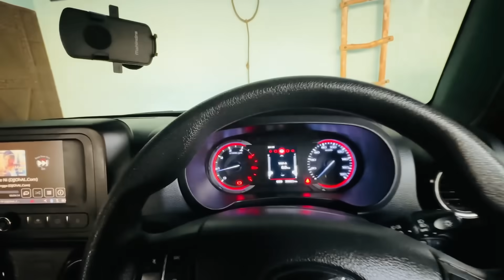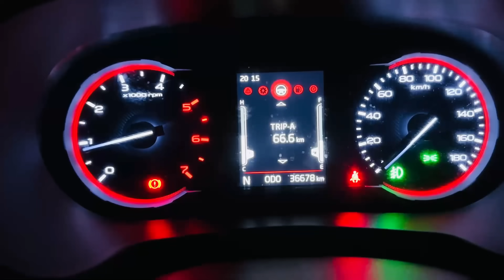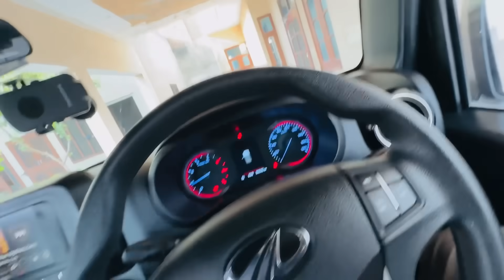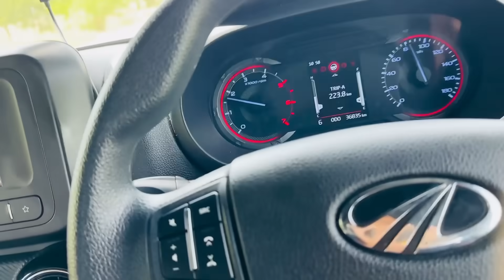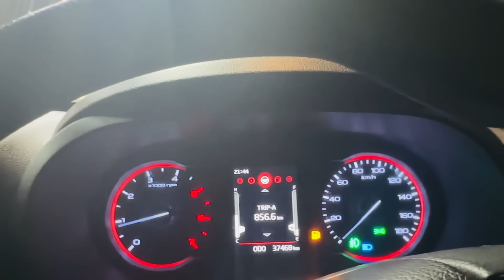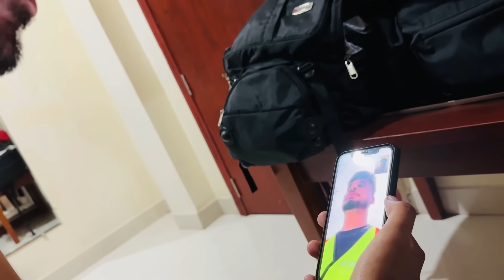ROAD TO AMERICA | INDIA TO AMERICA IN 7 DAY'S 😍